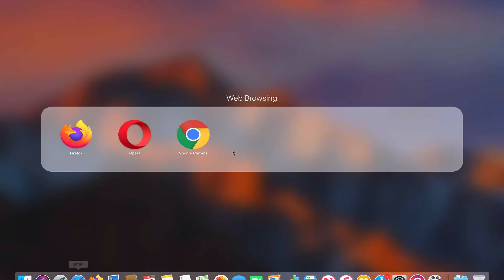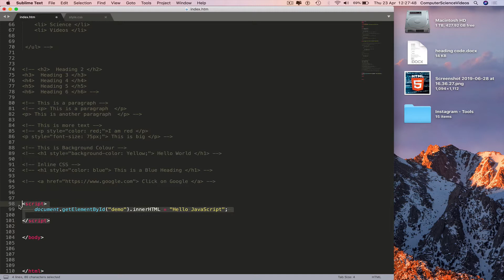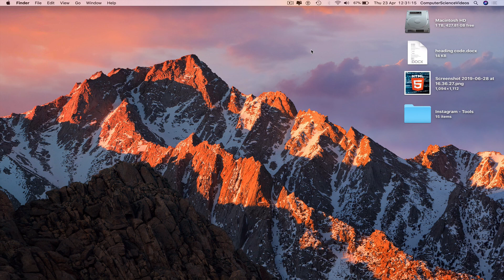How to ADD a Relative File Path To Your Image For Your HTML Website - Basic Tutorial